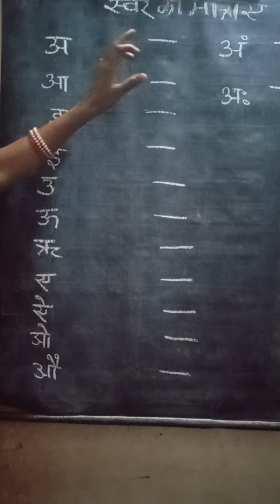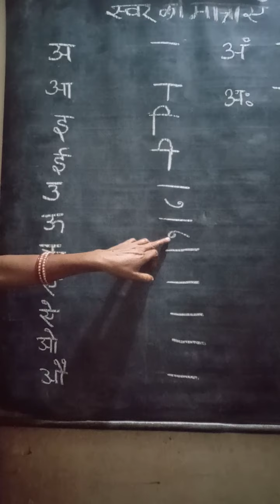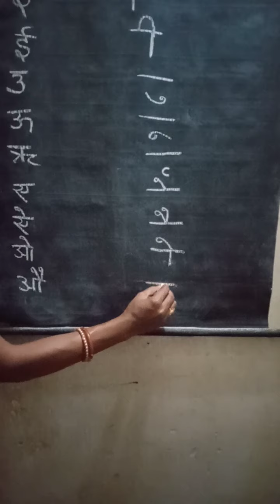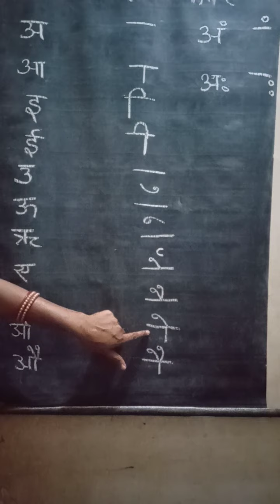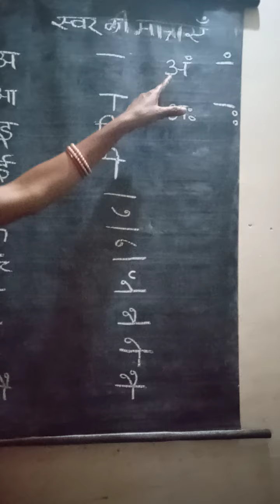Class 2 Hindi Reader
स्वर की मात्राएं